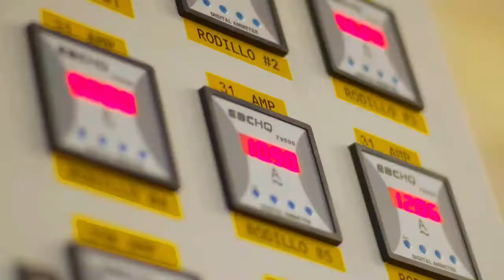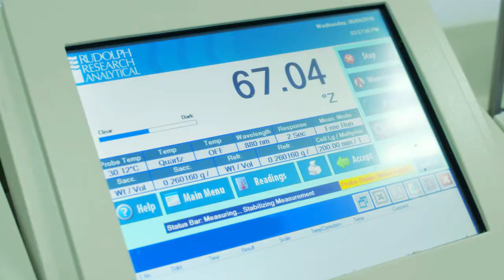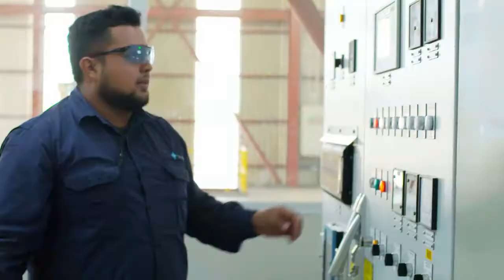San Diego - Trinidad Sugar Mill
We Produce innocuous Sugar and quality energy, meeting international standards, legal and our customers’ requirements. Continuously improving productivity levels and optimizing available resources, maintaining safe working conditions and care for the environment.